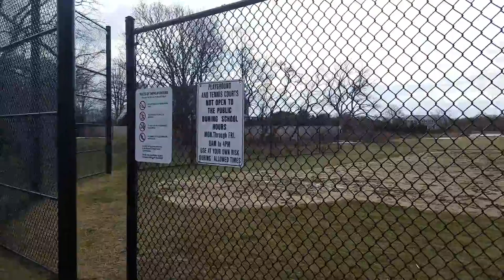CARL YASTRZEMSKI'S HIGH SCHOOL!!!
Carl Yastrzemski's high school Bridgehampton, L.I.